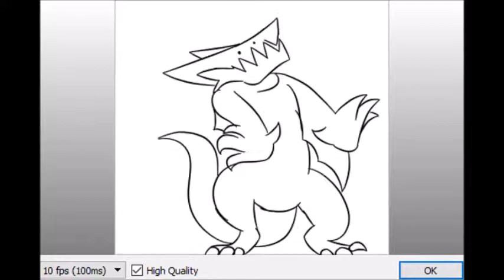Phox shit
you shouldn't be here